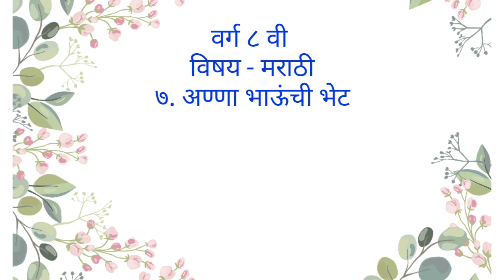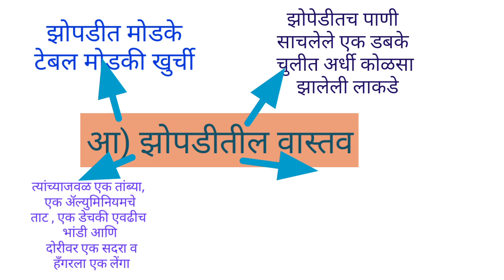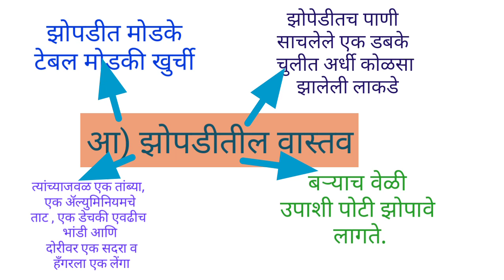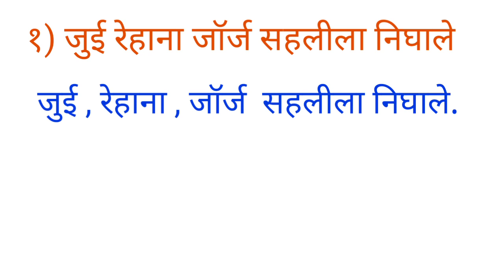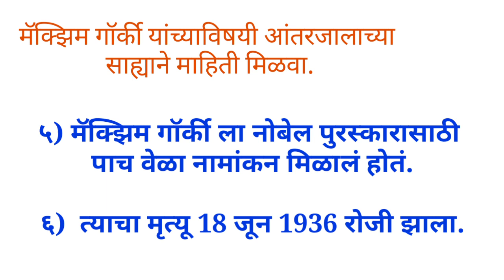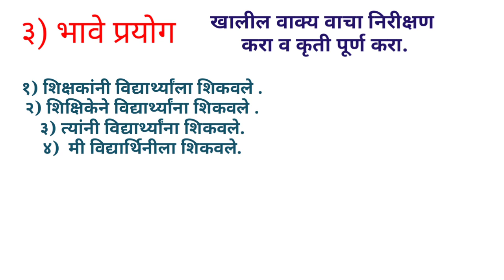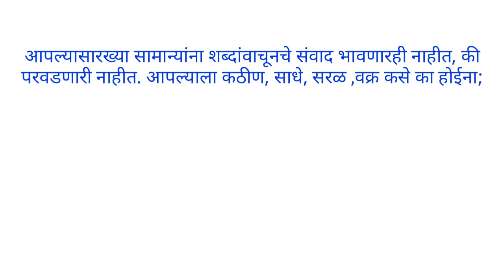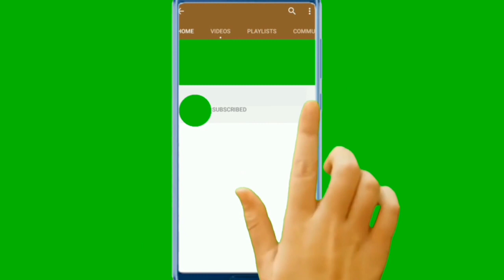वर्ग८ वी विषय - मराठी ७. अण्णा भाऊंची भेट स्वाध्याय / व्याकरण / उपक्रम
वर्ग ८ विषय मराठी ७ अण्णाभाऊंची भेट स्वाध्याय गृहपाठ उपक्रम व्याकरण
varg8 vishay-marathi 7 annabhaunchi bhet Swadhyay gruhpath upakram vyakaran